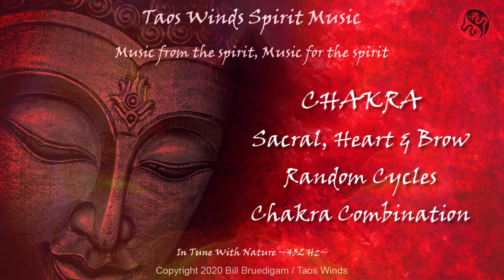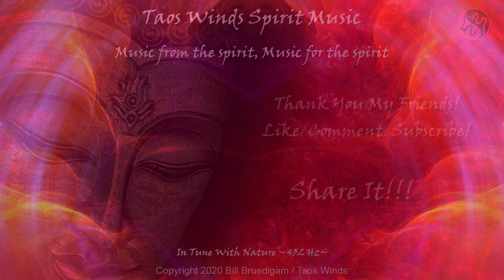CHAKRA Sacral, Heart & Brow (Random Cycles Chakra Combinations)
Chakra Combination Series: Balance, stimulate and tune the Sacral, Heart and Brow (Third Eye) Chakras.

Sacral Chakra (#2 Svadisthana - This Chakra is located on the spine in the lower abdomen area.  Associated with sexuality, emotions and desire, the ability to sense things on a more psychic level, creativity, joy and enthusiasm. If out of balance, you may feel unresponsive sexually and emotionally, anti-social, uncreative and repressed.

Heart Chakra (#4 Anahata) - This Chakra is located on the spine in the area of the heart. Associated with our ability to give and receive love, feel compassion and to reach out to others.  Key issues involving Anahata involve complex emotions, compassion, tenderness, unconditional love, equilibrium, passion, devotion and well-being. When out of balance, you may feel closed off to others, lack of self-esteem, insecure, jealous, unloved and filled with self-doubt.

Brow Chakra (#6 Ajna/Third Eye) - This Chakra is located at the mid forehead, just above the eyes. A strong psychic center, connected with clairvoyance, intuition, imagination, creativity and healing. Ajna's key issues involve balancing the higher & lower selves and trusting inner guidance. Ajna's inner aspect relates to the access of intuition. Ajna deals with visual consciousness and clarity on an intuitive level. Unbalanced, may cause forgetfulness, self-doubt and the inability to trust your instincts. Ajna, is known as the third eye chakra and is linked to the pineal gland. The pineal gland is a light sensitive gland that produces the hormone melatonin which regulates sleep and waking up.

(Chakra) Primarily the Chakras listed above, but it also excites/activates/balances/tunes all Chakras using the frequencies of each woven together within the music.

ॐ

Relax, let your body heal...

Find your Zen again…

Peace to you all my friends! ☥☬☮☯☸

Namaste…

This music is “Fresh from the Spirit” and “In Tune with Nature!” (432 Hz)

Use headphones/earbuds to take advantage of the binaural effect. Or stereo speakers to feel the affect throughout.